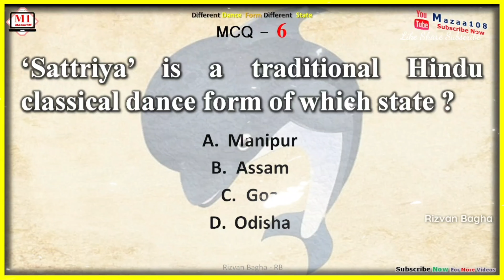Sattriya is a traditional Hindu classical dance form of which state , M1family , RA Bagha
📊 What's Included:

🔍 In this video, we've created a series of thought-provoking MCQs and it Is Helpful For Students Related Exam, Job Interview and Entrance Test and Government Exam and For All Competitive Exams. and cover a wide range of computer topics, including:

• ©Mazaa108™ - 2024